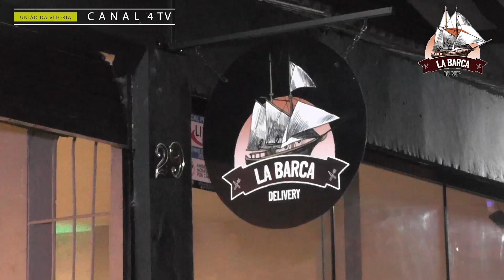La Barca Delivery está em novo endereço para atendimento ao público